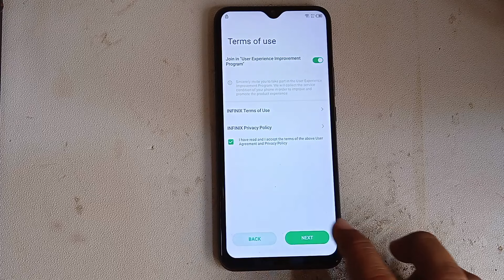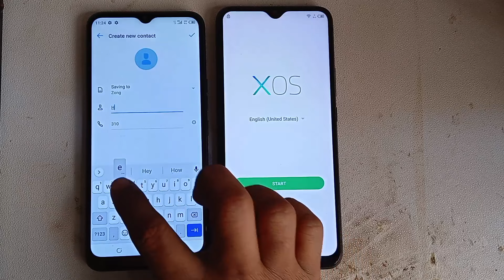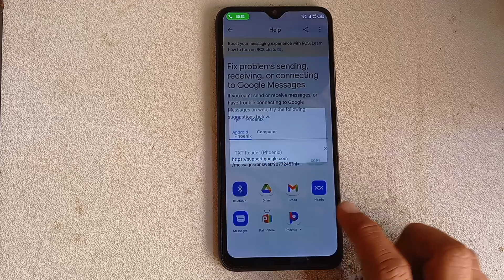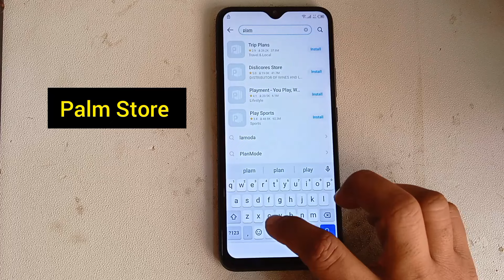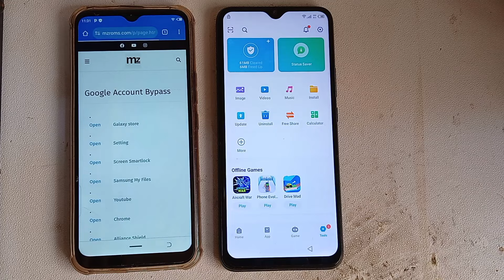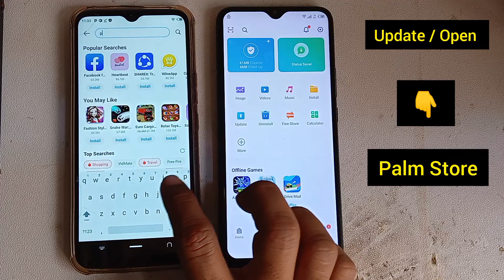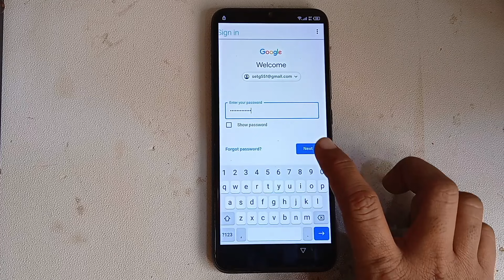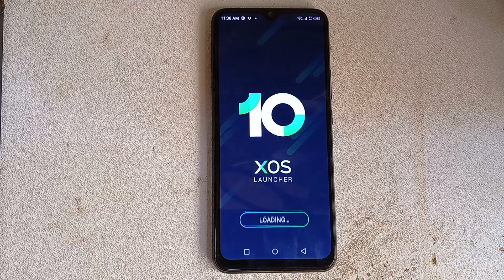Infinix X688B/X662B Frp Bypass Android 11 | Infinix Hot 10/11 Google Account Bypass Without Pc 2024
About Video Method,
infinix hot 11 play frp bypass apps not working
infinix hot 11 play frp bypass fix youtube update
infinix android 11 frp bypass apps not open new update
infinix android 11 frp bypass you-tube update solution
infinix hot 11 play x688b frp bypass latest update method